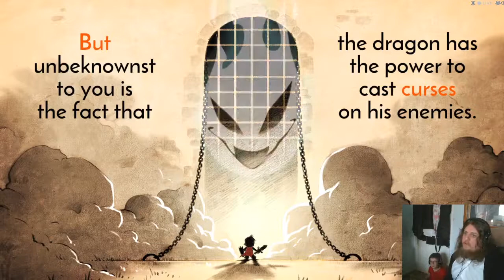WonderBoy The Dragon's Trap Ep01 It's a Trap - TGB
Come hang out on Discord Nooo it's a trap wonder boy, I wonder why he didn't notice

Merulu
Batprince